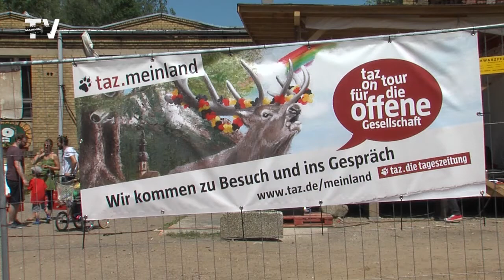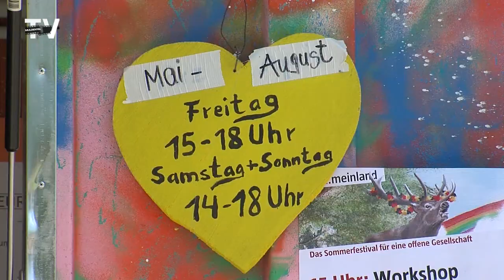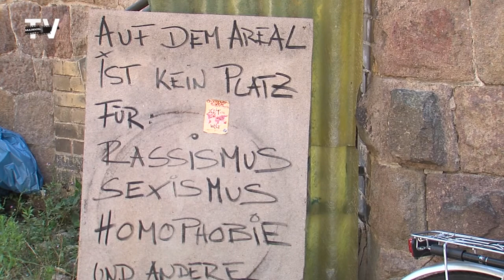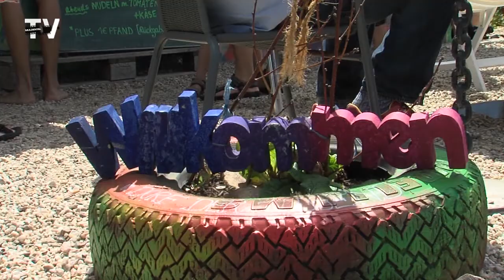taz.meinland - Sommerfestival im Dorf der Jugend